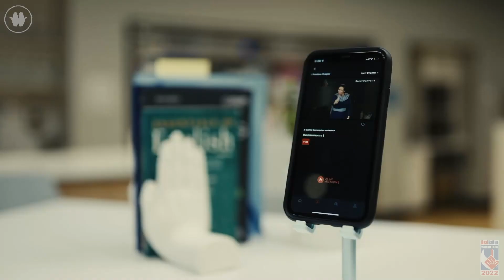Deaf Bible Society at 2022 DeafNation World Expo & Conference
Joel Barish chats with Ryan Sims, Director of Deaf Community Relations with Deaf Bible Society, at the 2022 DeafNation World Expo & Conference in Las Vegas, Nevada. See what he shares about Deaf Bible Society products and services worldwide. Kudos to Deaf Bible Society as one of the event sponsors at the 2022 DeafNation World Expo & Conference. (captioned)